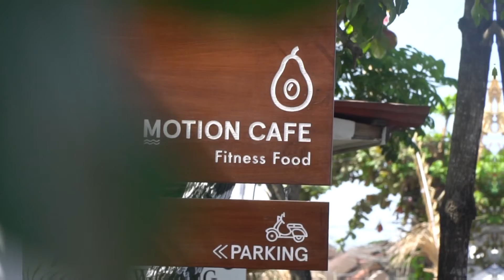Bali / Behind The Scenes / Part 2